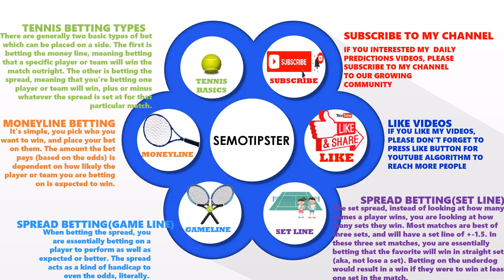Tennis Predictions Today|ATP Masters Cup|Tennis Betting Tips|Tennis Preview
ATP Masters Cup 2023 Predictions:
-Jannik Sinner vs Daniil Medvedev
-Carlos Alcaraz vs Novak Djokovic